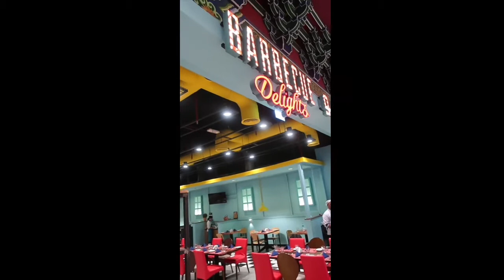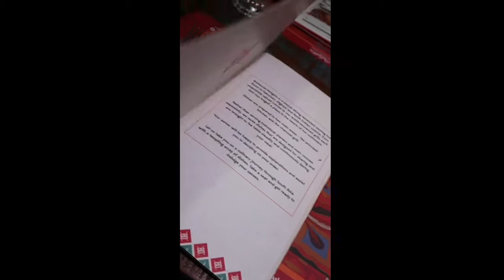Nairuz Reviews Barbecue Delights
Barbecue Delights in Ibn Batuta Mall in Dubai, uAE